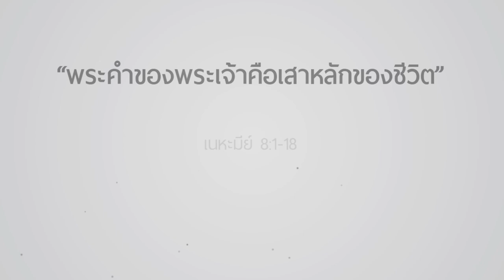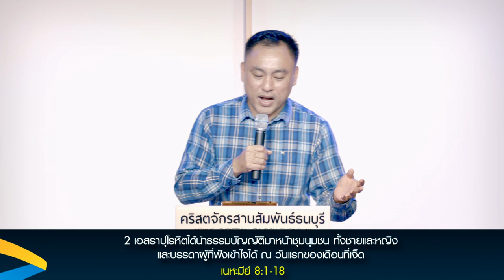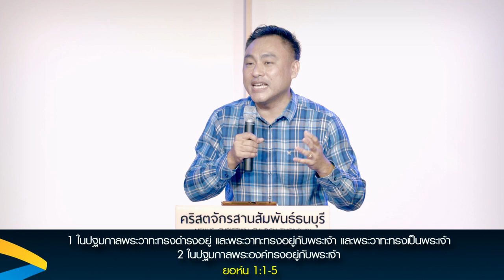คำเทศนา พระคำของพระเจ้าคือเสาหลักของชีวิต (เนหะมีย์ 8:1-18)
วันที่ 19 มิถุนายน 2016 โดย อ.ศรัณย์ ลีฬหเกรียงไกร

1. ปรารถนาพระวจนะพระเจ้า
2. ให้เกียรติพระวจนะพระเจ้า
3. ตอบสนองพระวจนะพระเจ้า

สามารถรับชมคำเทศนา บรรยากาศนมัสการ บทเพลงนมัสการ และ

สาระประโยชน์อื่นๆ ได้ในเว็บไซต์

นมัสการทุกสัปดาห์